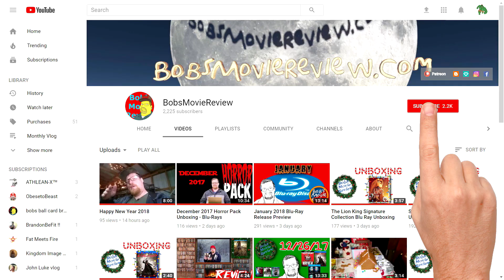Super Troopers 2 Review (2018) - Comedy - Crime - Mystery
Comedy, Crime, Mystery
Director Jay Chandrasekhar
Stars Seann William Scott, Clifton Collis Jr., Steve Lemme,
Erik Stolhanske, Jay Chandrasekhar, Paul Soter,
Damon Wayans Jr., Kevin Heffernan, Brian Cox,
Marisa Coughlan, Bruce McCulloch, Lynda Carter,
Rob Lowe, Hayes MacArthur, Tyler Labine

Super Troopers 2 Review